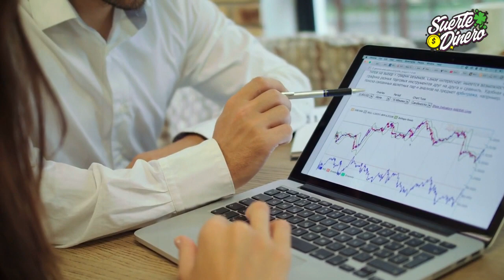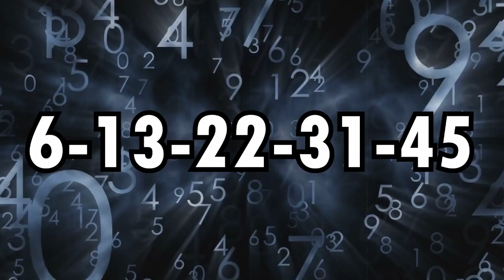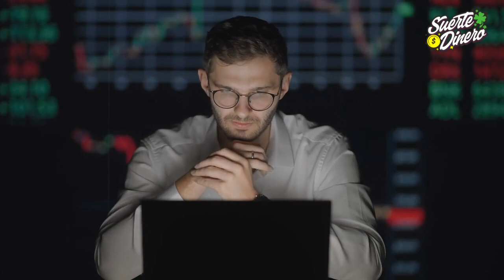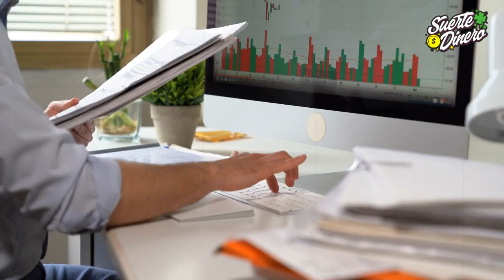✨💰Prosperidad y Riqueza para Tauro 🐮💎 en Julio 2023🗓️🚀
¡¡¡Hola, chicas poderosas de Tauro!!! 🎉👑🐮💪🌟 ¿Están listas para recibir con brazos abiertos todo lo bueno que el universo tiene preparado para ustedes en Julio 2023? ¿Listas para la abundancia y prosperidad que tanto han soñado? 🌈💸💰💎 Este mes, queridas Tauro, las estrellas están alineadas a su favor, ¡y es el momento de aprovecharlo! 🌠🌌🎯

Esta no es solo otra predicción de prosperidad y riqueza. ¡No, no, no! ☝️🚫💭 Es un llamado poderoso, vibrante y auténtico a todas ustedes, Tauro de acero, para que se levanten y brillen. ¡Es el tiempo de manifestar toda la riqueza y abundancia que merecen! ✨🏦💰🌱 Y estoy aquí, listo para guiarlas en este increíble viaje. 😊🌍🛤️

¿Están emocionadas? ¡Pues deben estarlo! 🎉🔥💃 Pero, chicas, para continuar creciendo necesitamos de su apoyo. Así, se aseguran de no perderse ninguna de estas poderosas guías que el universo nos ofrece. 🌌🚀🔔

¡Y recuerden, las joyas antiguas siguen brillando! No olviden revisar los videos anteriores para más consejos y guías que las ayudarán a seguir floreciendo. 🌼👑📜 Y como diría el dicho, "Lo que bien se aprende, nunca se olvida". 👵💡

Así que, ¡adelante, chicas de Tauro! 💪🐮 Adelante a manifestar esa riqueza y prosperidad que es suya por derecho. ¡Es tiempo de brillar, de crecer, de prosperar! 🌱💰🌈

¡Vamos, levántense y tomen acción! 🔥🔥🔥 No olviden guardarlo como favorito para volver a él cuando lo necesiten. 💖🔖🔝

¡Hasta pronto, mujeres maravillosas de Tauro! 💋👋

Recuerden: Todo es posible si lo creen y lo trabajan. ¡Vamos a hacerlo juntas! 💪👯‍♀️👑🌍